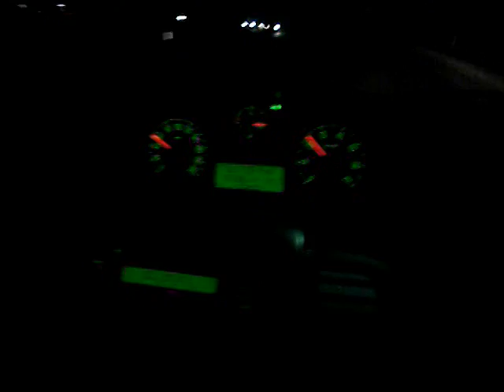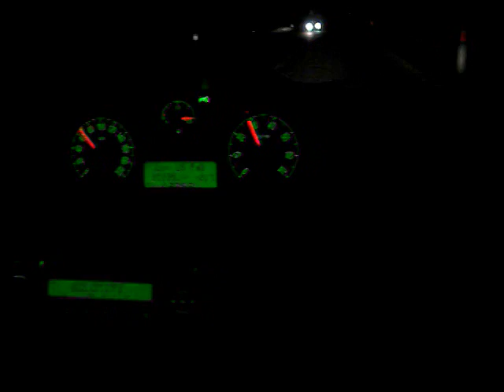De vuelta por la noche en Dolomitas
Ahi vamos mi primo y yo de vuelta despues de una juerga frustada...estos alemanes, austriacos y alemanes son mu tristes pa esto, a las 8 estan tos en la cama pa levantarse temprano pa esquiar...que trisssstes diosssss